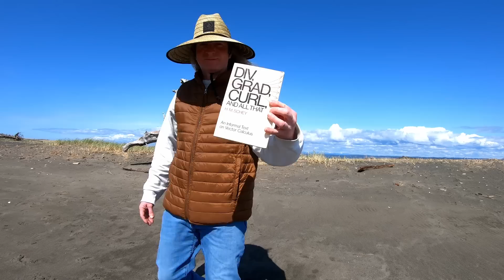A New Way To Learn Mathematics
We talk about a learning math outside and the benefits of learning math outside. Do you do mathematics outside? Do you have any advice?

Div, Grad, Curl, and All That
Volcom Hat
Amazon Essentials Puffy Vest